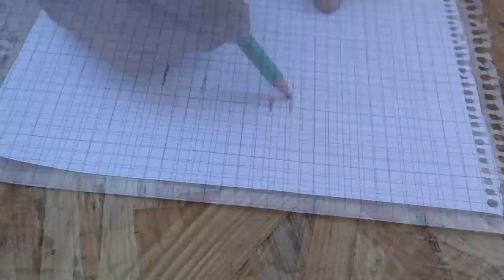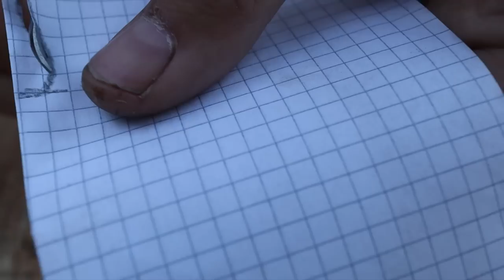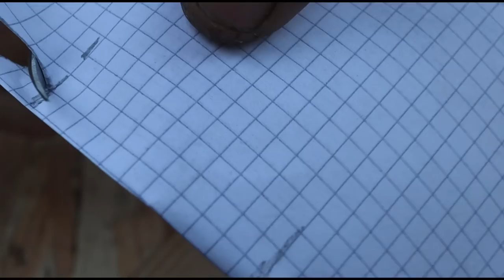🇺🇦Приманка на щуку-трав'янку ҐА-8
Виготовлення приманки для ловлі щуки в заросших місцях.